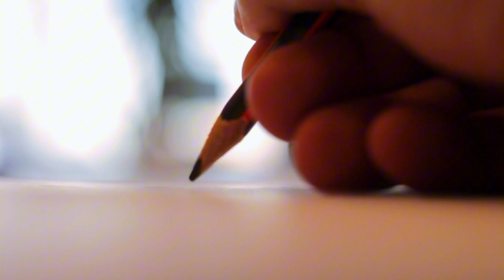Benefits of Having Your Own Personal Journal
I hope this might help ya my friend, keep on pushing in life we've got work to do.